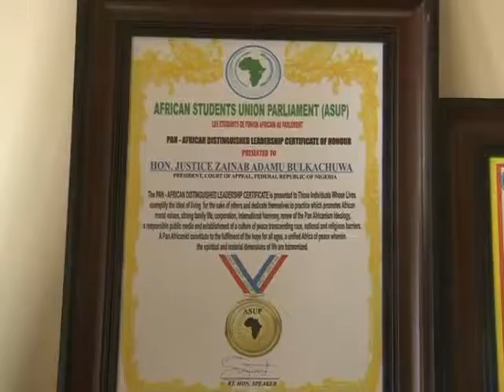COURT OF APPEAL PROMISES JUSTICE